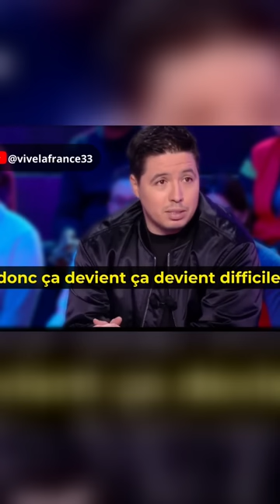NASRI tacle MBAPPÉ, MESSI et NEYMAR mbappe messi neymar neymarjr leomessi kylianmbappe psg.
NASRI tacle MBAPPÉ, MESSI et NAYMAR. mbappe messi neymar neymarjr leomessi kylianmbappe psg samir nasri foot football soccer futbol futebol .